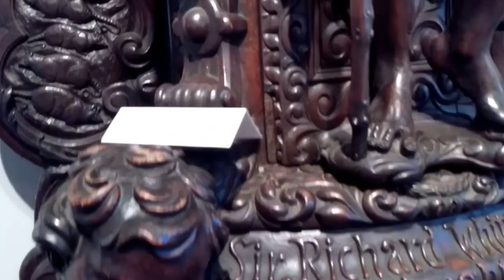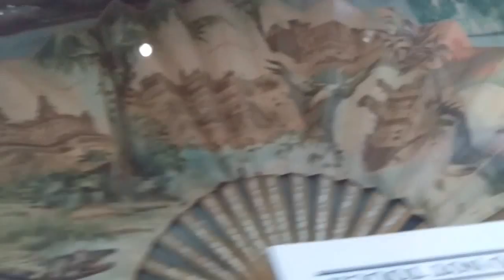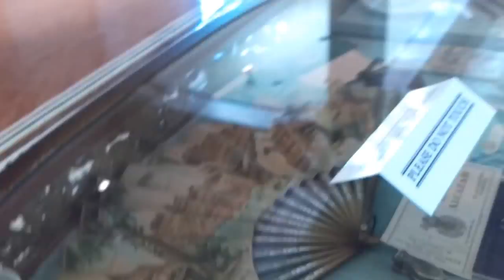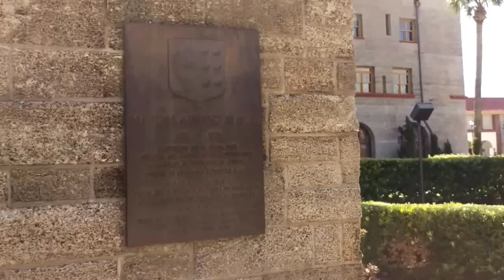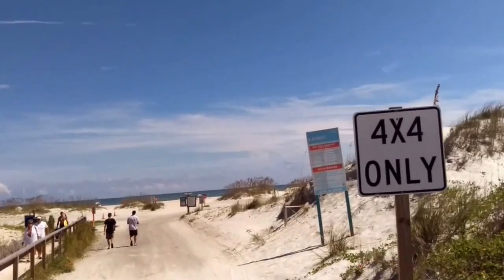США.Поездка в St.Augustine. Музей. Атлантич.океан. Часть пятая.